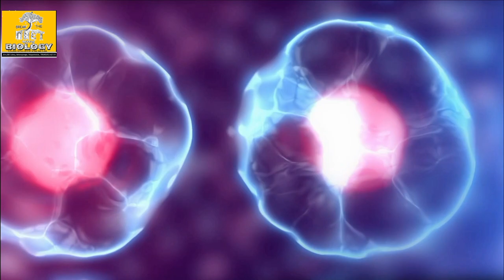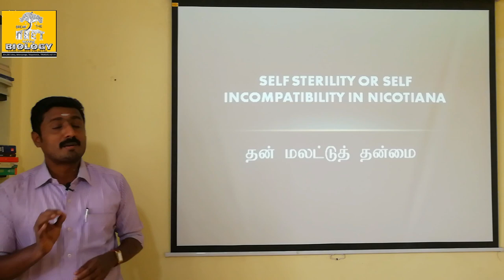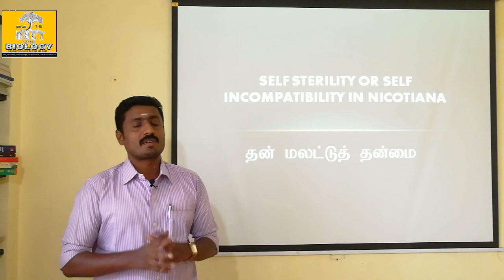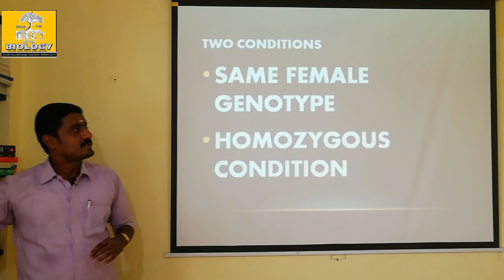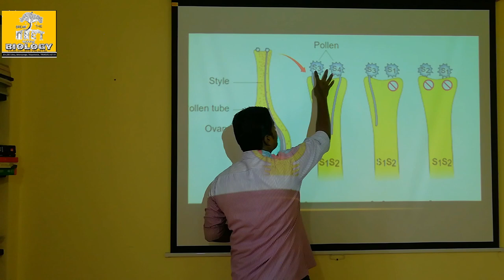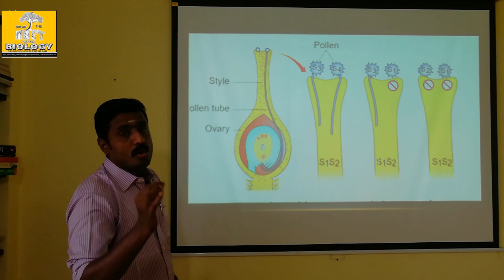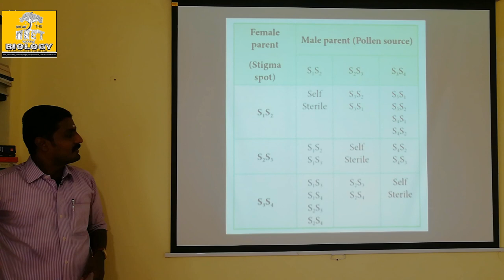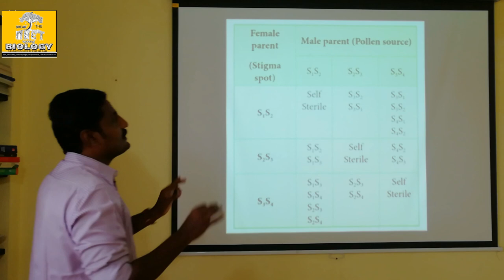MULTIPLE ALLELES IN PLANTS (PART 1) - SELF STERILITY - Nicotiana -TAMIL EXPLANATION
The genes responsible for this character controlled by multiple alleles in plants like S1, S2, S3, S4 and S5 discovered by East in the year 1925. Same genotype can not be accepted by the female stigma. The genes responsible for sterility is diagrammatically represented.

                          DIAMOND DURAI